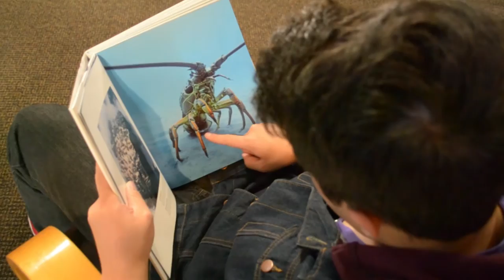Rocklobster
Went to Archie Mcphee's and found a pair of latex lobster gloves. It was Love at first sight. I knew from then on we must always be together. So I made a music video around them with my cousins!